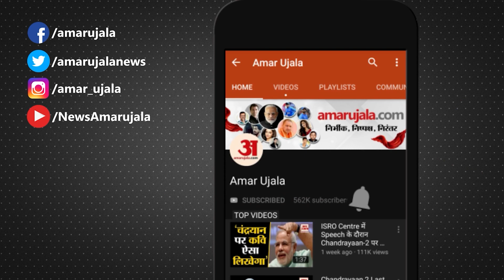Maharashtra Politics: उद्धव ने शिवसैनिकों से कहा ‘मध्यावधि चुनाव की करें तैयारी’ फिर गरमाई राजनीति